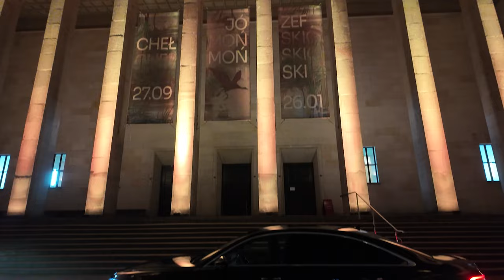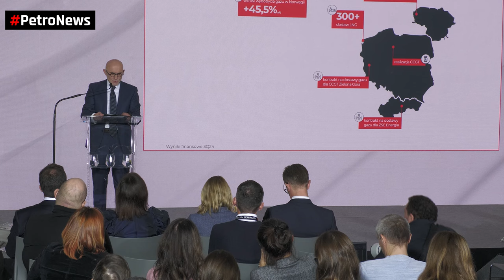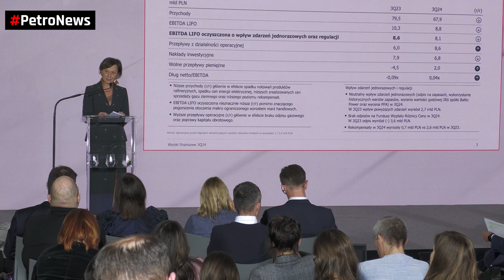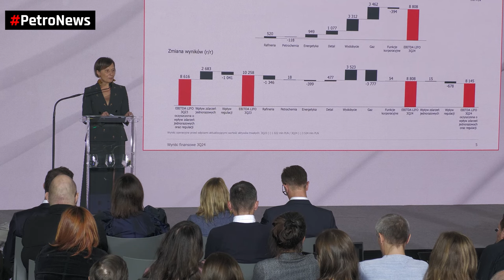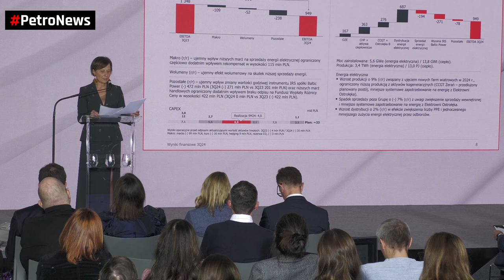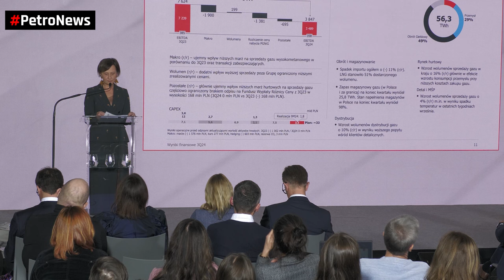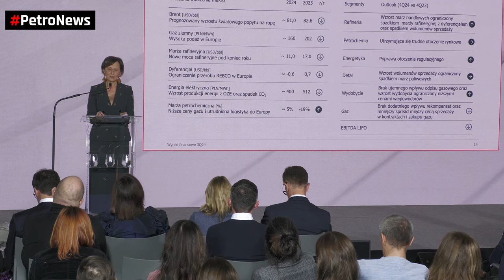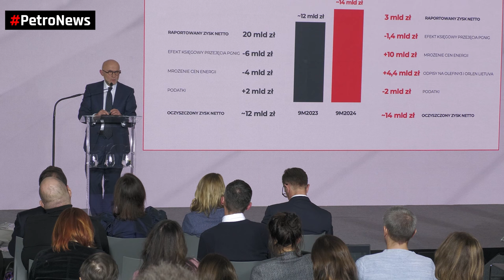Konferencja prasowa: omówienie wyników finansowych Grupy ORLEN za 3. kwartał 2024 roku